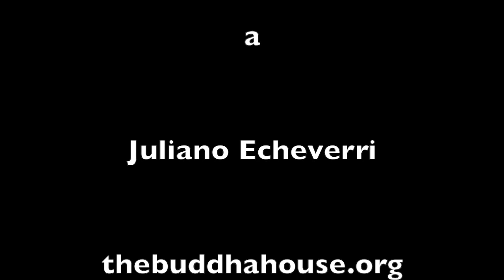JULIANO ECHEVERRIA, INDENTIFICAR EL EGO EN EL CAMINO HOLISTICO.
JULIANO ECHEVERRI  ESTA ESTABECIDO EN EL SUR DE MIAMI.

EN ESTA PRIMERA PARTE DE LA ENTREVISTA NOS HABLA UN POCO DE SU VIAJE INTENSO E INTERNO EN SU VIDA.

LA YOGA LE AYUDO Y SE VOLVIO SU MOTIVACION COMO EL DICE SU MEDICINA.

EN ESTA ENTREVISTA NOMBRA LAS DIFERENTES AREAS DONDE EL TRABAJA LAS TERAPIAS CON LAS PERSONAS PARA QUE PUEDA SER LIBRES.

- ESPIRITUAL
- MENTAL
- EMOCIONAL
- FISICO
- FINANCIERA

LA IMPORTANCIA DE SABER ESCUCHARTE A TI MISMO.

DA SU CONCEPTO DE EGO.

POR QUE JULIANO SUSTITUYO EL HABITO DEL ALCOHOL POR LA YOGA?

Y TAMBIEN TOCA EL TEMA DE LA INTUICION.

FUNDADOR DE YOGA FUNKY  Y DE  THE BUDDHA HOUSE EN MIAMI.

THEBUDDHAHOUSE.ORG

JULIANOECHEVERI.COM

Si te gusta por favor, compartelo y subscribete. Gracias.

Las Donaciones son super agradecidas nos ayudan a seguir mejorando y trayendo mas invitados. Muchas Gracias.